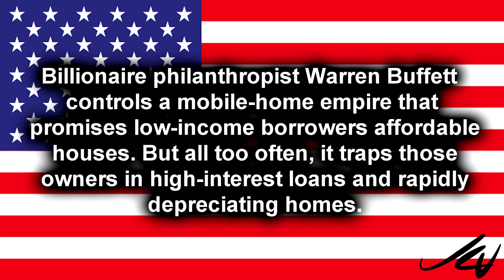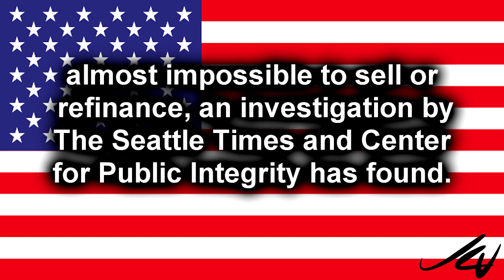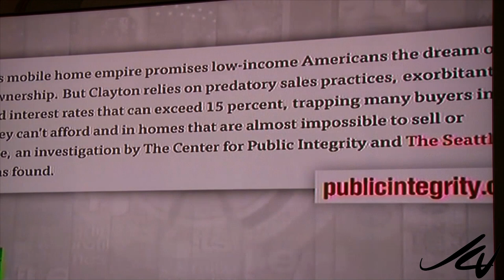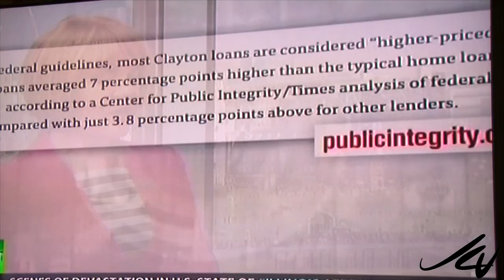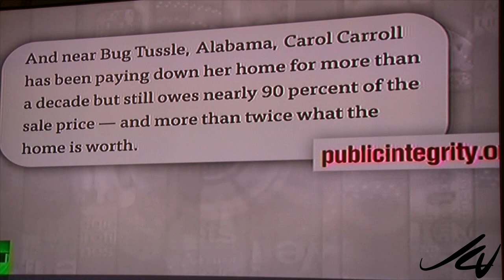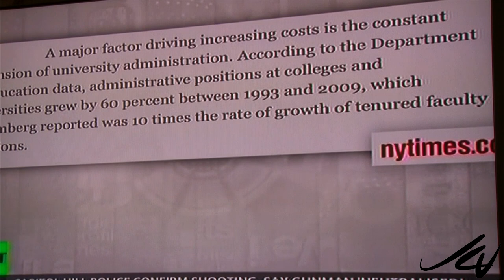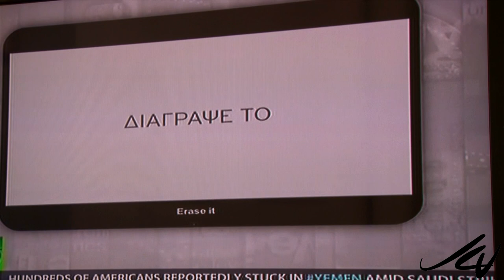Warren Buffett and Clayton Homes fiasco - YouTube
Google - The mobile-home trap: How a Warren Buffett empire preys on the poor

Good read, but also upsetting -

The homebuilder is (Golden West)
The dealer selling the home is (Oakwood Homes)
The lender of loan/mortgage is(21st Mortgage)
all part of a single company: Clayton Homes. The nation’s biggest homebuilder, which is controlled by its second-richest man — Warren Buffett.

Warren builds, sells and finances the home,  and many other things in and around the home come from Buffett companies.
Smart, go-getter and a visionary until the deals go 'creative.'

like - The promised 7 percent interest rate moves to 12.5 percent, with corresponding monthly payments increase to $1,100, up from $700.

 Clayton relies on predatory sales practices, exorbitant fees, and interest rates that can exceed 15 percent, trapping many buyers in loans they can’t afford and in homes that are almost impossible to sell or refinance.
Investigation report by The Seattle Times and Center for Public Integrity has found.